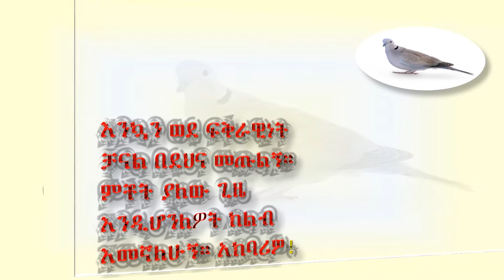አፈሬ ነው መስመሬ(23 06 2018)